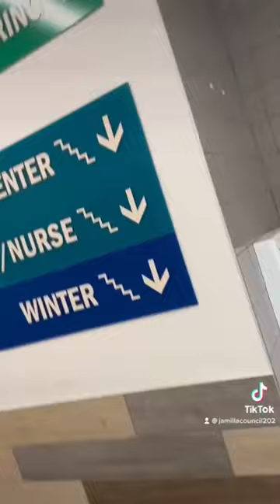A day in my life as a teacher and dialysis patient